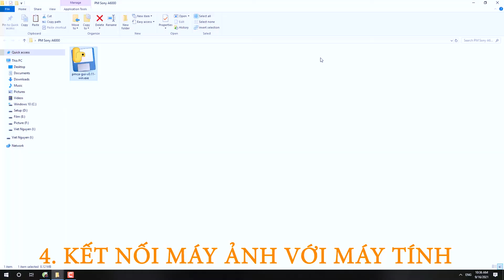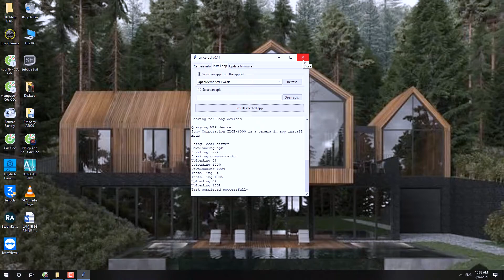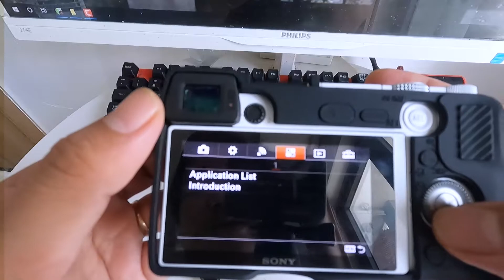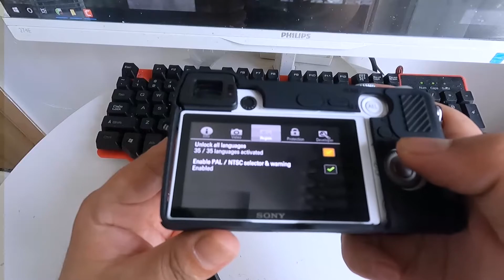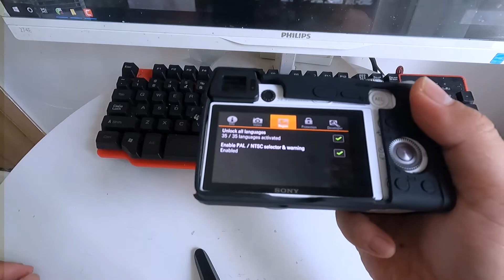Hướng Dẫn Cài Tiếng Việt & Quay Full Time Cho Sony a6000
Các bước thực hiện:
- Máy ảnh sony a6000
- Dây cáp usb kết nối máy ảnh với máy tính (dây cáp zin)
- Tải phần mềm và chạy (không cần cài đặt)
- Chuyển sang phần Install App/ Chọn mục Open memories: Tweak trong mục Select an app from the app list và nhấn vào Install app select.
- Thoát phần mềm và máy ảnh khỏi máy tính của bạn
- Mở mục Application List trong máy ảnh của bạn
- Vào mục Open Memories Tweak /
+ Mục Video kiểm chọn vào mục Disabie video recording limit
+ Mục Region kiểm chọn vào Unlock all languages
+ Vào mục Language trong máy ảnh chọn Tiếng Việt
Done/ Kết thúc cài đặt
Chúc các bạn thành công nhé, mọi khó khăn các bạn cứ comment mình sẽ giải đáp cho các bạn!